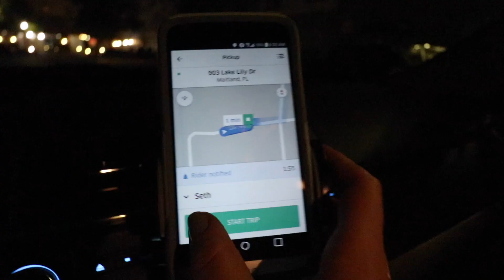Los Artículos Más Importantes Que Necesito Para Ser Chofer de Uber y Lyft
Car Mount Holder,CD Slot Car Phone

⭐️Ya eres conductor de Uber pero olvidaste añadir un código de Referido para el BONO de Nuevo Conductor? Usa la información de abajo para que te lo apliquen retroactivamente! ⭐️

1 Abre la aplicación de Uber.
2 Selecciona tu foto arriba a la derecha.
3 selecciona “help”
4 selecciona “Account and Payment”
5 selecciona “referrals”
6 selecciona  “invited driver - report my missing or incorrect driver referral”

Invite code: YOMARV2UE
Nombre de amigo: Yomar Viera
Descripción: Mi amigo Yomar me refirió para ser conductor de uber.

Nuestra Tienda de Amazon

¿Que Utilizamos para grabar?

Puedes Donarle al Canal si sientes que te ayude o si hoy te sientes generoso a